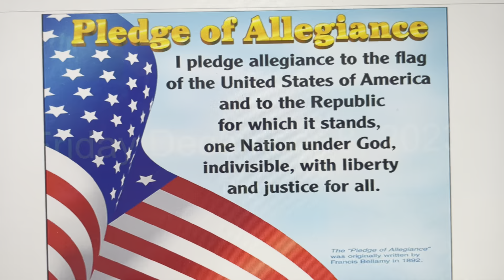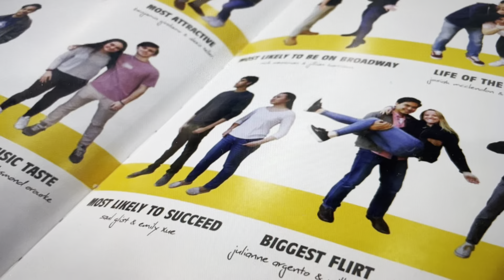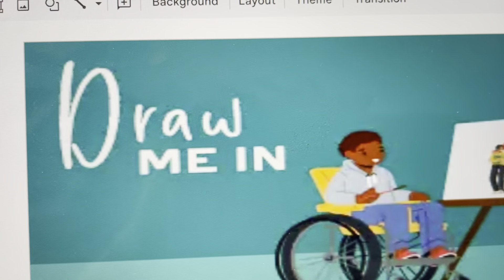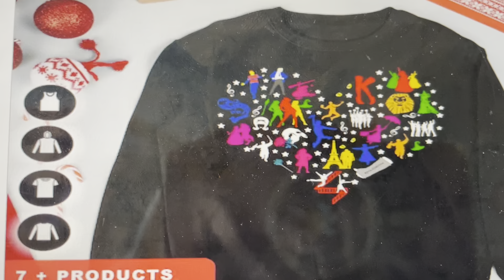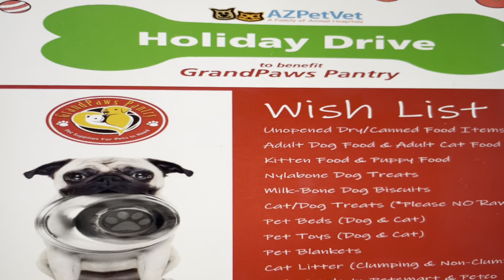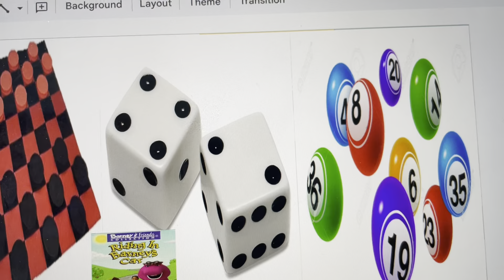Announcements 12 8 23